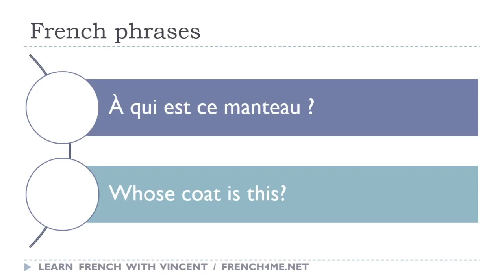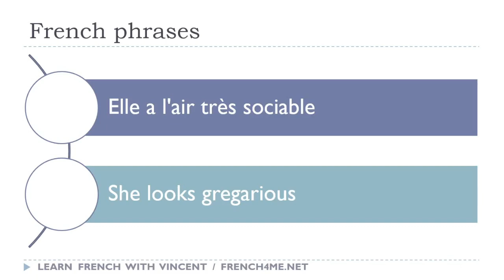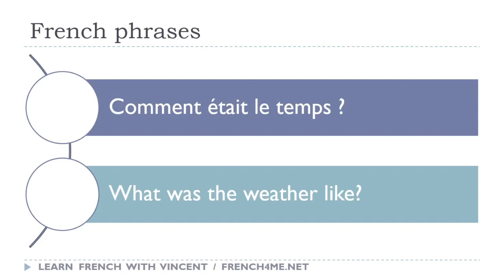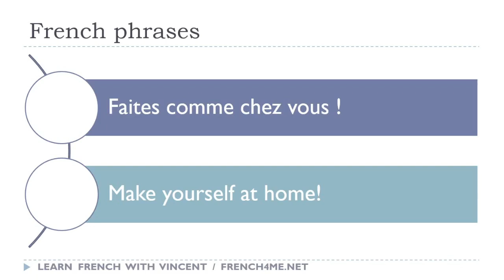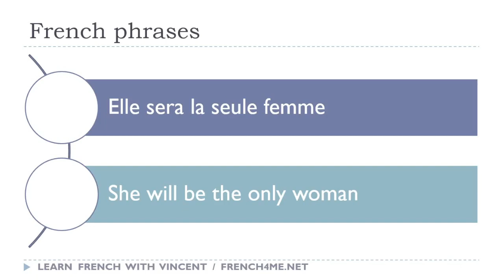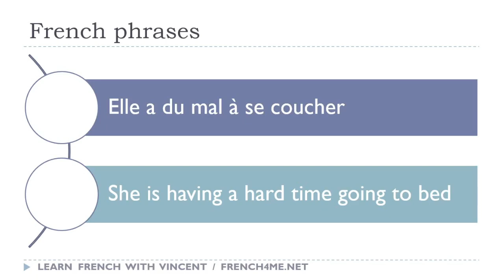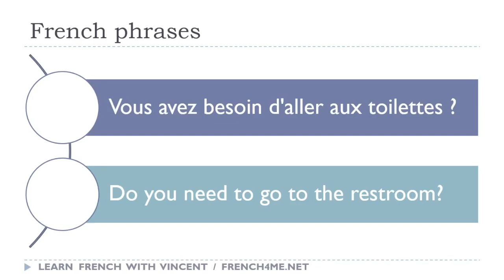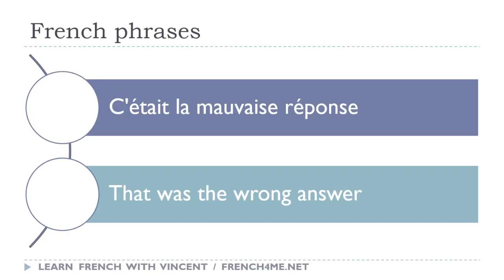Vos 30 minutes quotidiennes de phrases françaises # 043